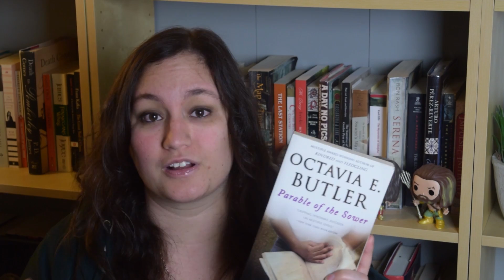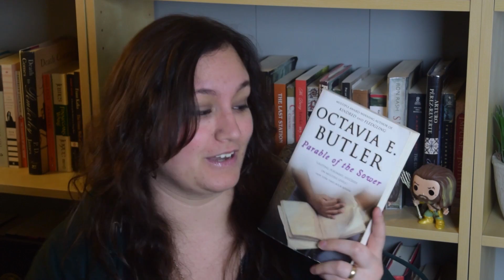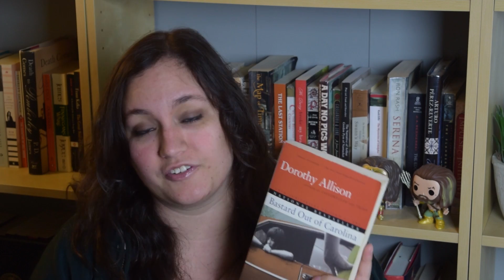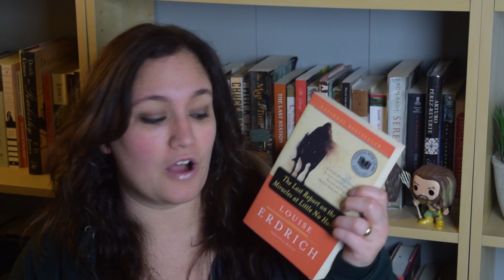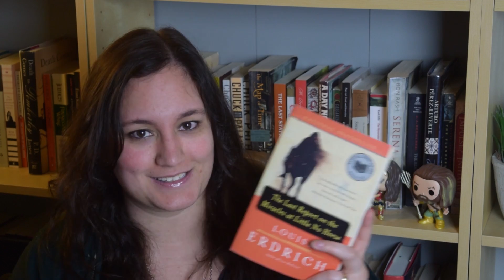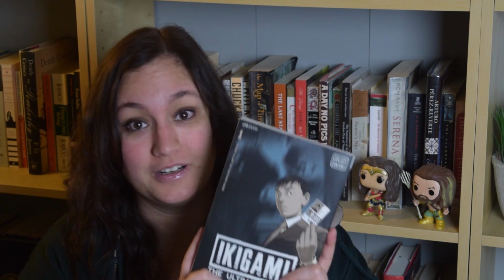T5W - Favorite Underrated Books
Top 5 Wednesday for 01/25/2017, my favorite underrated books!

LET'S BE FRIENDS:
Goodreads: AshleyElaine